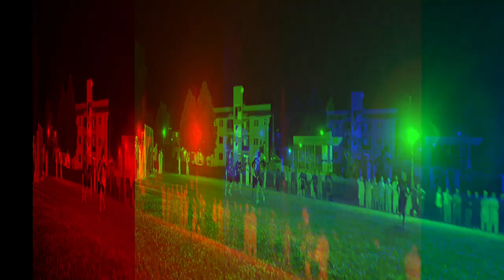RAMADAN FOOTBALL TOURNAMENT AT AYUB MEDICAL COLLEGE , ABBOTTABAD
This is the vlog of final match of ayubians premier league at ayub medical college,